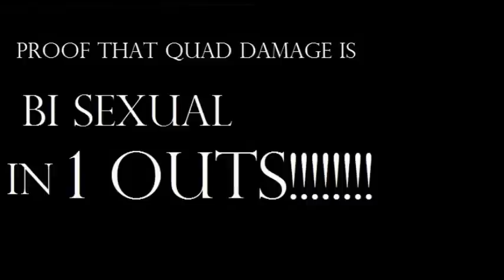Quad Damage 1outs V Blog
Bwahahahahahahahahahaahahahaahahaha

Quad Damage vs Kayzee
Quad Damage vs Ben 10
Quad Damage vs Jiburish